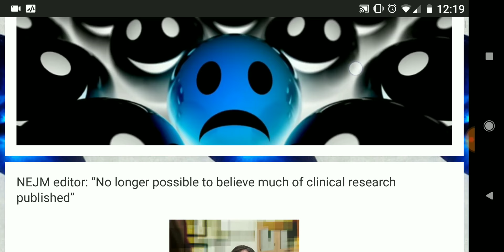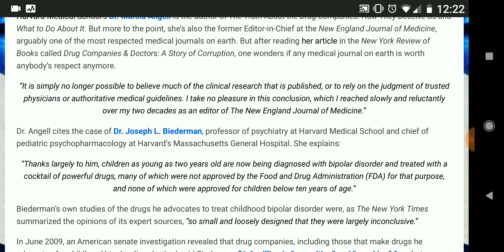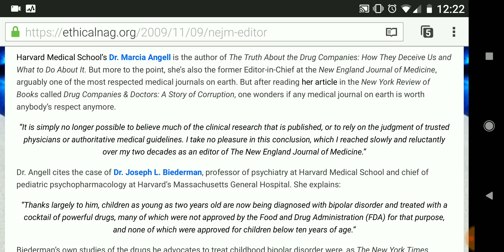Unethical Medical Studies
Seeking Health Supplements? Editor in Chief of New England Journal of Medicine speaks out on her 2 decades of experience with medical studies.

It's sad our medical system is built on profit

Dr. Marcia Angell

We can no longer simply believe what a doctor or anyone tells us, if we ever could.

"For the rest of my life?" Shocked by his Doctor. He couldn't shake how absolutely wrong it sounded to him. Why? Is this what health care is all about, taking their pharmaceuticals for my quality and duration of life? There has to be a natural way. It just didn't add up. This was the begining of Chuck's search into natural health. Many years later and much healthier through his own progressive health journey, he is currently a Certified Natural Health Practitioner. Chuck is currently working to complete his Naturopathic Doctor program through Trinity School of Natural Health and is motivated to share his knowledge with the world through his YouTube channel: SocoNaturalHealth.

There are so many supplements(vitamins) I am not exactly sure. Easily a handful after every meal. This took time. For me it was an easier choice over those other options. I always try to find supplements (vitamins) with no other additives. I try to take as few supplements  that contain sterate.

Not intended to diagnose, treat or cure any disease or illness. If you have emailed me a health related question please browse my YouTube channel to see if I have a video posted discussing it.  Also if after interacting with my Social Media accounts you have found the information useful and know someone who may also benefit from the info provided please it would help a lot if you shared the video or instagram post with them.

Lastly, if any of the information has benefited you and you would like to make a donation you can do so through PayPal.

For kids...

And this for the kids too...